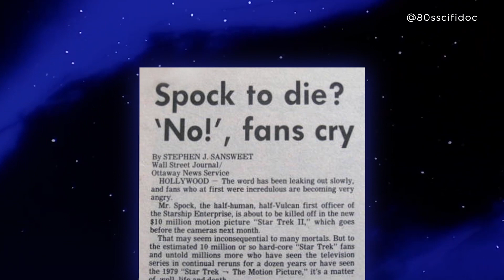Clip: Why Spock died in 'Star Trek II: The Wrath of Khan,' from documentary 'In Search of Tomorrow'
Clip featuring 'Star Trek II: The Wrath of Khan' director Nicholas Meyer from upcoming documentary 'In Search of Tomorrow' all about 1980s sci-fi. Also featured are actor Ike Eisenmann (Peter Preston) and Adam Nimoy, son of the late actor Leonard Nimoy (Spock).